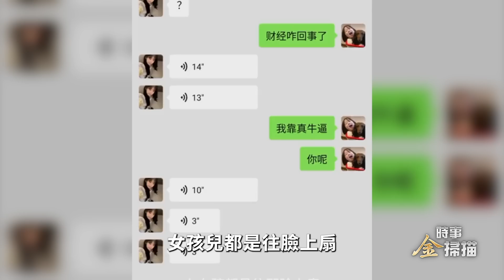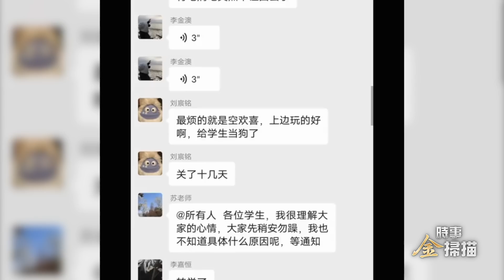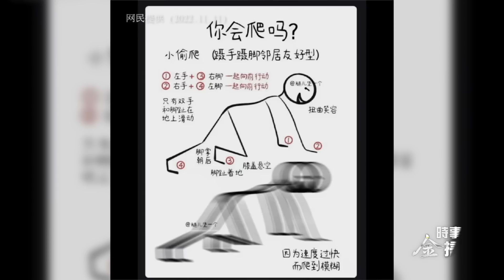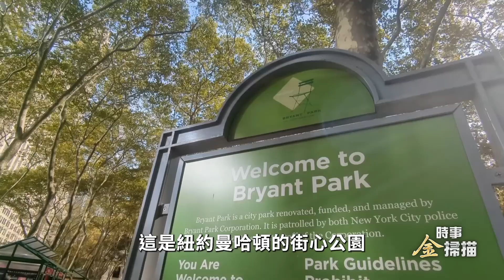網紅王吉賢迎娶烏克蘭美女；烏軍奪回赫爾松，中共烏克蘭財產被沒收；鄭州上萬學生逃亡，大學流行變態風；中共新政：一天一捅，推電子“良民証”；網傳重慶要封城【 時事金掃描 11/12 】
從粉紅到“賣國賊”  在敖德薩的網紅王吉賢迎娶烏克蘭美女
烏軍奪回赫爾松市  烏克蘭沒收共產黨所有財產  中共損失慘重
鄭州上萬學生大逃亡  中國大學內迅速流行變態風潮
中共新政策：堅持清零  一天一捅   2025實現全國電子“良民証”
網上瘋傳  直轄市重慶要封城

網紅王吉賢迎娶烏克蘭美女；烏軍奪回赫爾松，中共烏克蘭財產被沒收；鄭州萬名學生逃亡，大學流行變態風；中共新政：一天一捅，推電子“良民証”；網傳重慶要封城【 時事金掃描 11/12 】